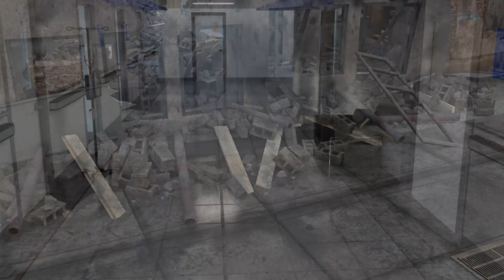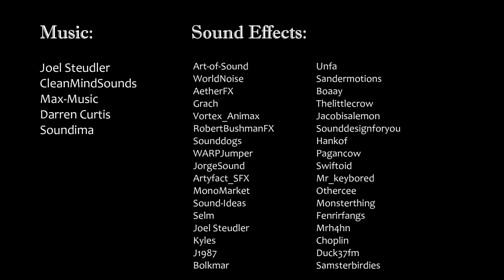Rising Over Darkness, Chapter 6, Book Audio Reading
Hi all.
'Rising over Darkness' is a fiction book I wrote back in late 2022 which centres on the events in the first 5 weeks of Russia's full scale invasion of Ukraine, particularly the lives of ordinary people in hotspots of the war and how they coped, finding the strength to overcome the darkest time in their lives.
I've decided now to start recording myself reading the book and layer it with music and sound effects to help enhance the atmosphere.

The book is sold on Amazon in both paperback and e-book formats, and all money made from its sales I donate to UNITED24 organisation in addition to my usual donations.

UNITED24 is one of Ukraine's charity organisations that raises money to allow the country to cope with challenges that arise during the wartime